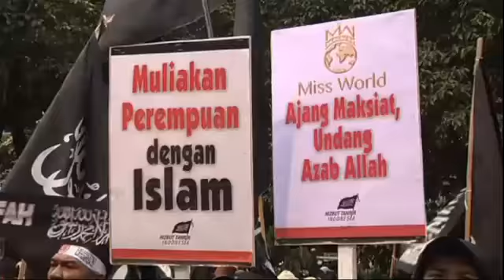Anger Over Miss World Contest On Island of Bali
Angry protests have been staged in Indonesia over this weekend's Miss World contest on the island of Bali. Chloe Culpan reports.

Kemarahan Selama Nona kontes Dunia Tentang Island of Bali
Enojo por concurso de Miss Mundo en la isla de Bali
Raiva sobre Concurso de Miss Mundo na ilha de Bali
Anger Over konkursu Miss Świata na wyspie Bali
خشم بیش از مسابقه دختر شایسته جهان در جزیره بالی
الغضب من مسابقة ملكة العالم في جزيرة بالي
Гнев по поводу конкурса Мисс Мира на острове Бали